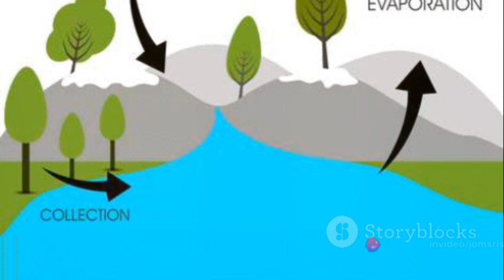@TropicalforestNaturespring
Love nature and Nature provide needs for all living things in the world.

Care for mother nature and gain sustainable life from it